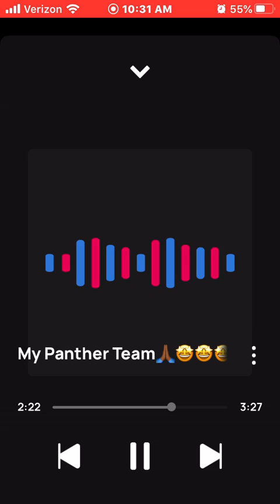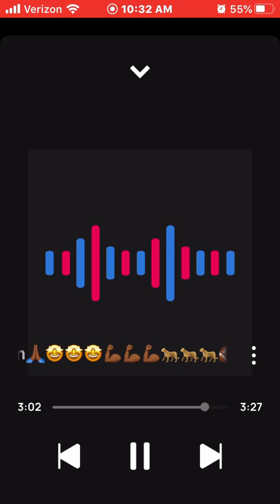King Solo My Panther Team🙏🏾🤩🤩🤩💪🏾💪🏾💪🏾🐆🐆🐆🏈🏈🏈🎧🎧🎧🎤🎤🎤🔥🔥🔥💯💯💯